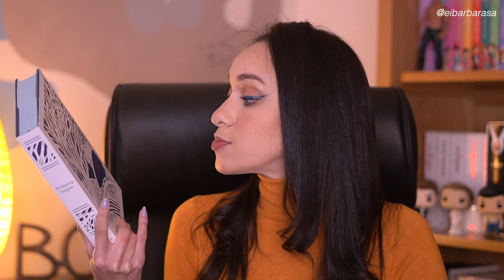LIVROS QUE SÃO A CARA DO OUTONO 📚🍁 // Barbara Sá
Oi, pessoal!! No vídeo de hoje vou compartilhar com vocês algumas dicas de livros que são a cara do outono! Espero que gostem :)

Links Úteis:
·Minha Alexa